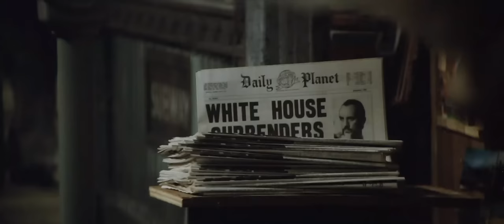Superman vs General Zod [Part 1] | Superman 2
Superman 2 Richard Donner cut